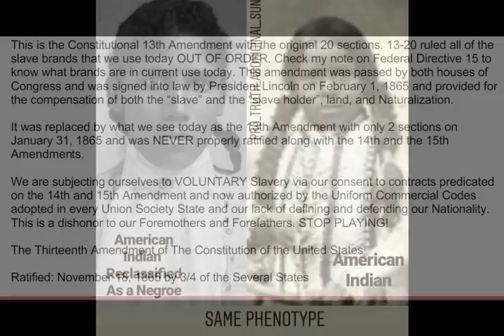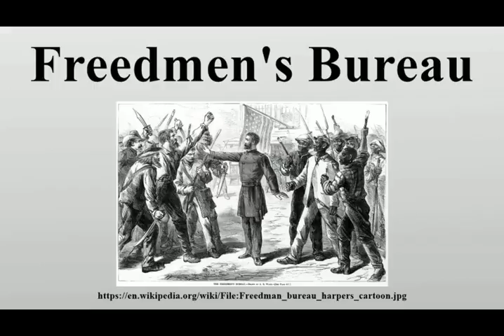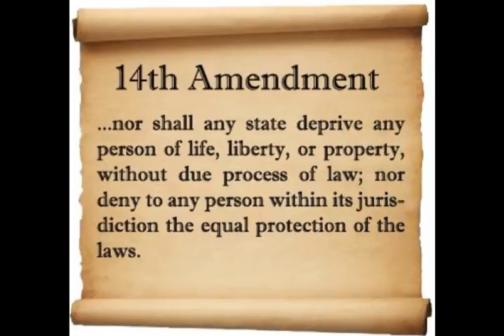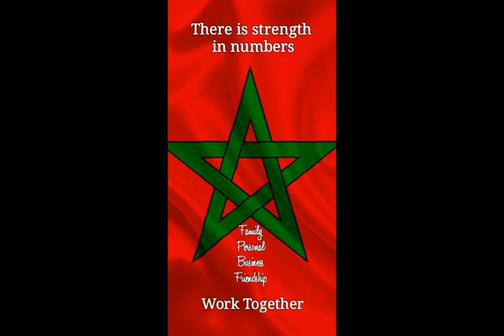Return of the Moor (Mack)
In this time perpetual crisis and stress it will be best to remember that it is a repeat of a process begging to be resolved. Not all that is being done to solve the problem will work, if fact without the proper understanding we can make matters worse. We that count ourselves as "Black" in "Black Lives Matter" are doing further injury to ourselves. In law, our status is defined by Nationality not skin color. In order to get remedy you have to have lawful status. You can see where this is heading if we don't first correct our knowledge of self. It is through the crisis that we stand or fall. Knowing your lawful status between standing and falling.

Music Promo "Return of the Mack" Mark Morrison
                                                                       (Moor Son) Remix by DJ Dknow